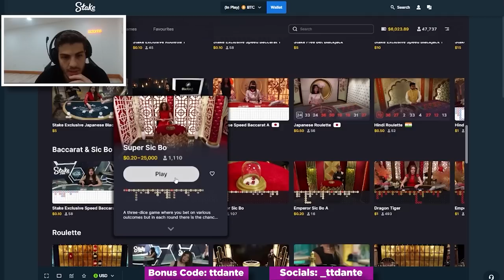Winning $50,000 On Super Sic Bo!!!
Todays Session: Super Sic Bo comes in with the 50k win for us! Love to see it!